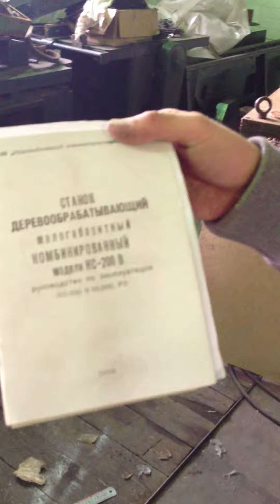Бытовой станок КС200б